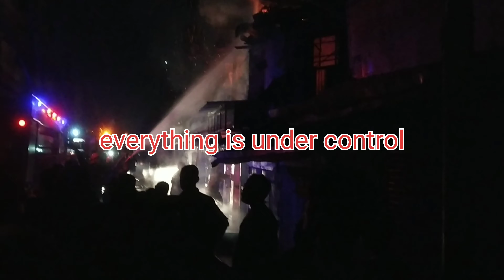Mirchi Galli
I never seen before like that.